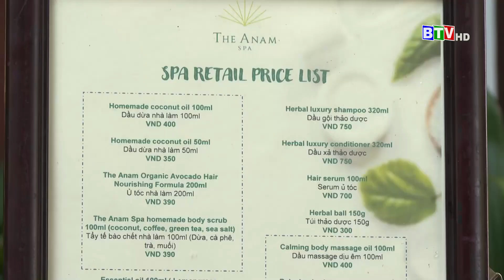Bình Thuận bước vào mùa cao điểm đón khách hè